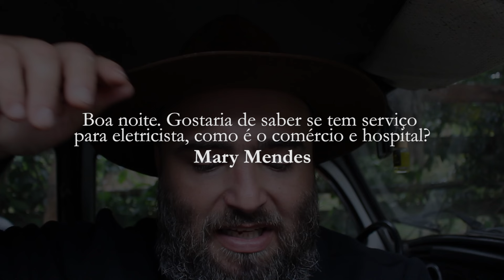#3 RESPONDENDO AOS INSCRITOS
Contato para shows e passeio a cavalo